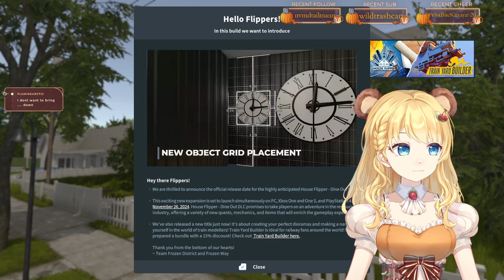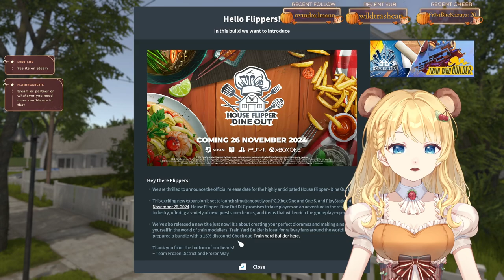♡ Let's have a Blizzard Day ♡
Live2d Vtuber Stream from 9 October 2024.
Hearthstone Battlegrounds and Overwatch 2 gameplay.